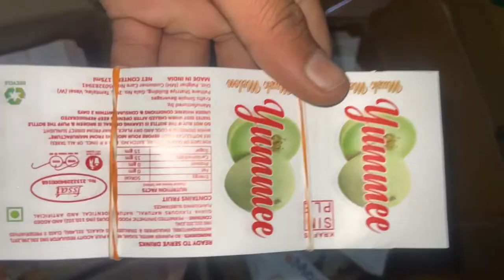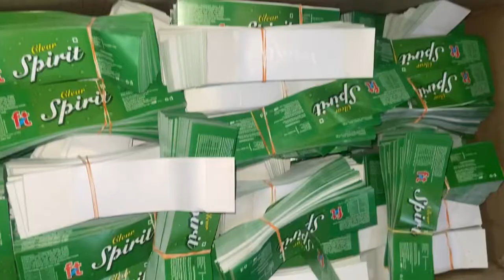Coca Cola jaise Label Kaise banaye | Campa Cola Pepsi type Labels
100% Recyclable Label | Waterproof Label Design | Bopp Label Maker | Soft Drink 2 Side Gumming Label Print

Coca Cola jaise Sticker Kaise banwaye | Campa Cola jaise Label | Pepsi Jaise Label Printing | Bopp

Bopp label Printing
Synthetic label printing
Vinyl label maker
Non gumming labels
Edge Gumming labels
2 side gum labels
Labels for soft drinks
Soda label design
Flavoured drink labels
Soft drink business
How to maker jeera masala
Start jeera masala business
Start soft drink business
Soft drink packaging
company type label
coca cola type label
thumsup type label
string type labels
beer roll form label
offset printing label
juice bottle label
200 ml bottle label
round bottle label
pet bottle labels
Two side Gum label
Stickers kaise banaye
Soft drink ke liye stickers
Jeera masala ke liye sticker
Sticker near me
Sticker printing near me
Label Design near me
Label printing near me
Campa Cola jaise label Printing
beverages Company jaise Label Banaye
non Tearable label printing
metallic label Maker
Sabse saste soft drink stickers
Coca-Cola jaise sticker kaise banwaye
Pepsi jaise sticker banwaye
Company jaise Sticker
Lahori zeera jaisa sticker
100% recyclable labels